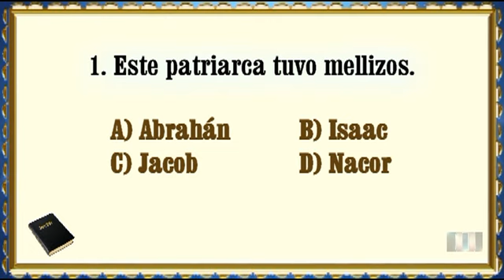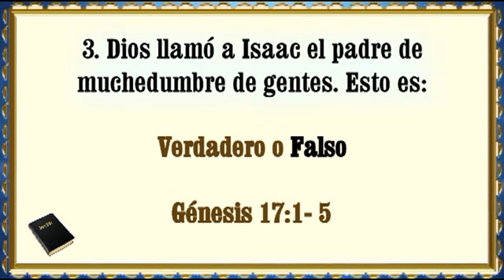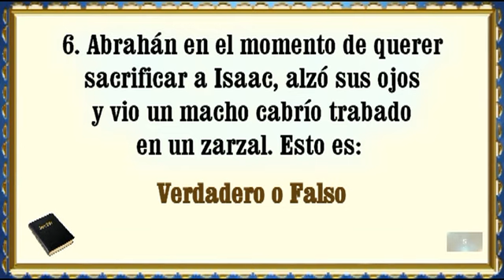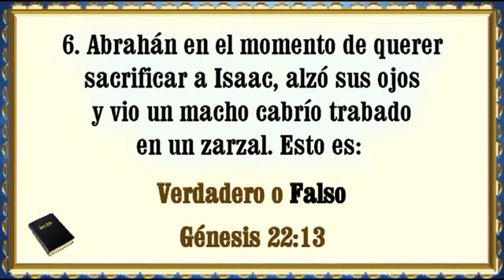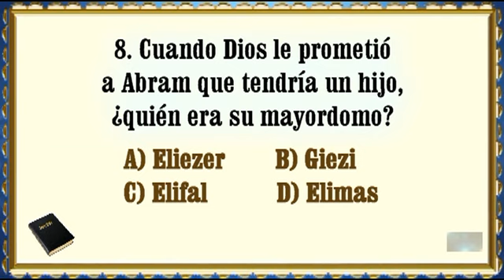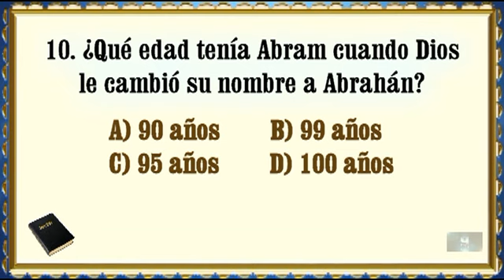Ejercicios Bíblicos - La Biblia Dice #261 (Patriarcas 1).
Este es el primero de tres ejercicios bíblicos con preguntas relacionadas a los patriarcas de la Biblia.